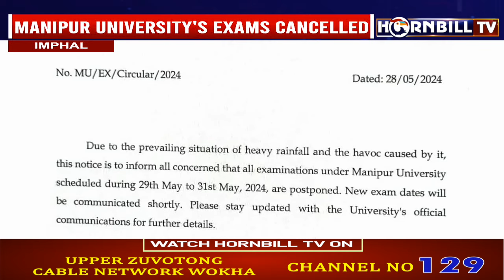NORTHEAST EXPRESS | 29th MAY | HORNBILLTV